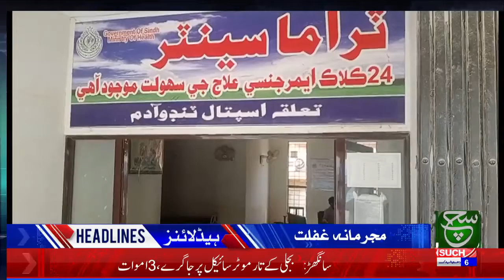Headlines | 12:00 PM | 19 April 2021